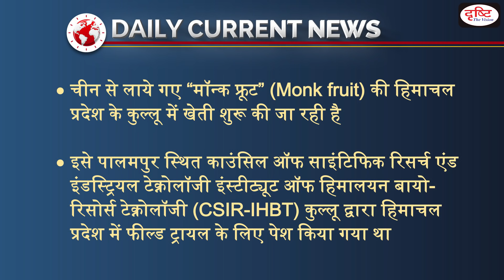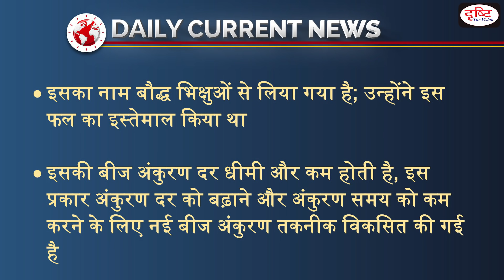India’s first monk fruit cultivation exercise - Daily Current News I Drishti IAS